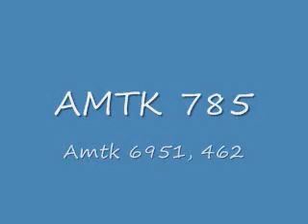Railfanning San Juan 3-2-10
We have MP36 902, 450, and 6951. The engineer on train 785 gave me three S&AHC! You can only hear one though! Anyway, comment and rate.